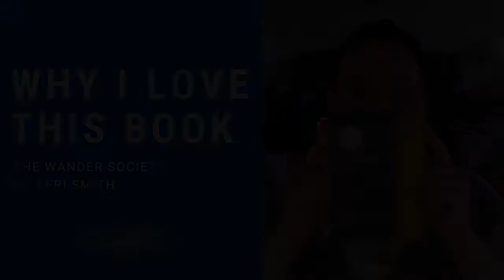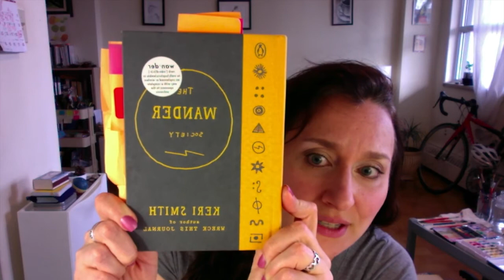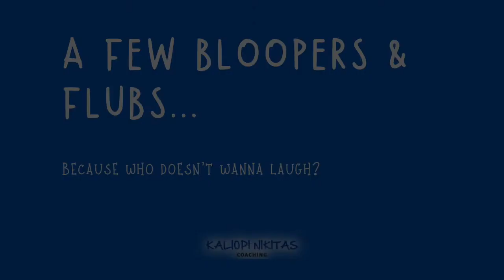Why I love this book - "The Wander Society" by Keri Smith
One of my favourite books is "The Wander Society" by Keri Smith. I share why I love it, what it is about, and some snippets from the book.

I'm a scientist, life coach, fitness expert and nature lover (who is also living with a debilitating chronic illness).

Etsy Shop